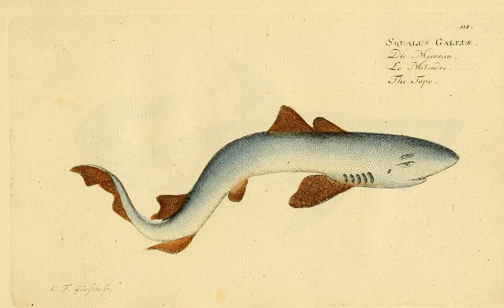Space Theme [1998 | Imaginary Theme]